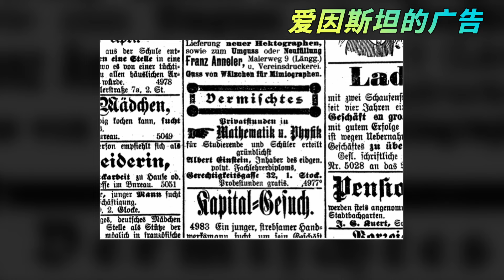父母如何做，才能让孩子对科学感兴趣？李永乐谈教育（一）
视频内容：
每位家长教育孩子的过程都不是一帆风顺的。我们总是在抱怨孩子这样或者那样的问题。教育是一门科学，有时候我们应该反思：作为家长我们是否找到了正确的教育方式。我将通过三期节目谈谈我对教育的理解，本期是第一期，我通过爱因斯坦的故事，讨论家长如何引发孩子的兴趣，让孩子对科学感兴趣。
内容章节：
00:00 孩子的教育问题
01:05 爱因斯坦的故事
06:19 分享与推荐